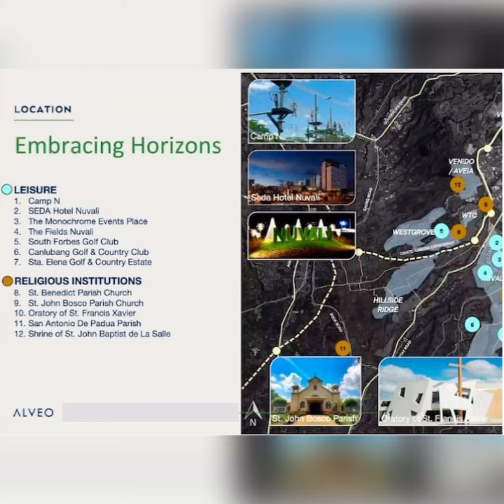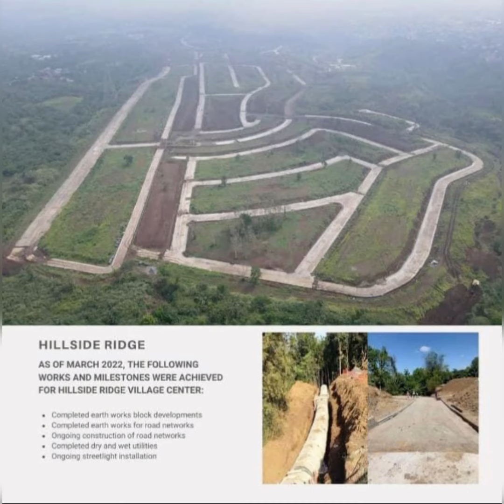❤️HILLSIDE RIDGE SILANG CAVITE BY ALVEO-RESERVE NOW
HILLSIDE RIDGE SILANG CAVITE —Hillside RidgeThis 50-hectare prime hillside development elevates the ease of modern suburban lifestyles. With a dynamic mix of land uses, it will feature an upscale commercial district with retail and recreational centers, prime residential developments, church and civic areas.  Just 55 kilometers from the metro, Hillside Ridge, located in Silang, Cavite, is linked through the major thoroughfares of Sta. Rosa-Tagaytay Road, Emilio Aguinaldo Highway, the future CALAX (Cavite-Laguna Expressway) Connection and SLEX (South Luzon Expressway). Features CCTV Fitness Parking Playground Security Swimming Pool